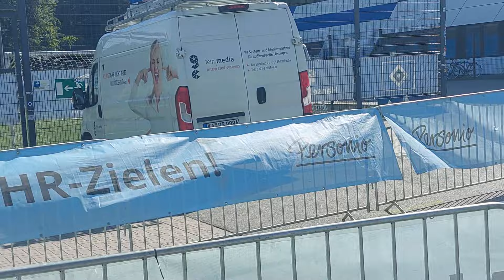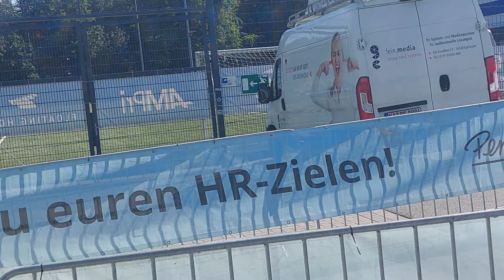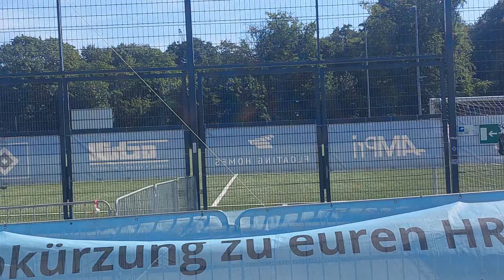Dompe hat Helm Peter das Handy geklaut ? Viel Spaß nach der Einheit so muß es bleiben !! HAHAHA!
Ganz wichtig!! 3 Tage ohne HSV wird schwierig aber da müssen wir durch!! NUR DER HSV!!
Nur der HSV!!!